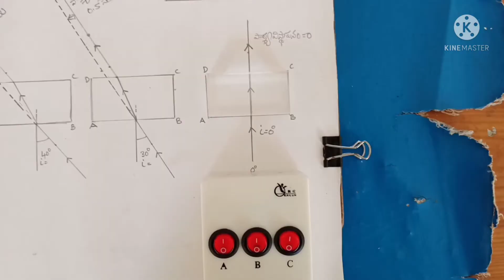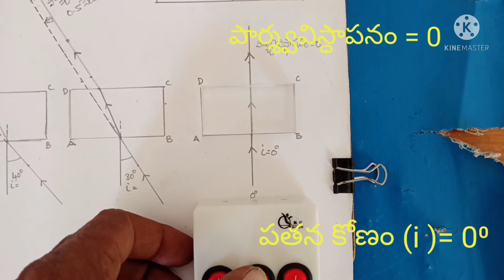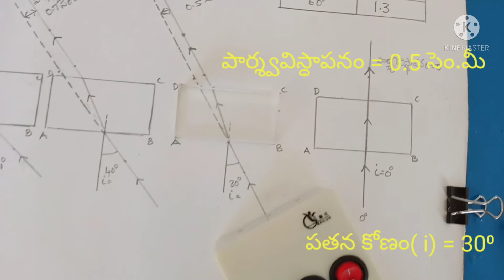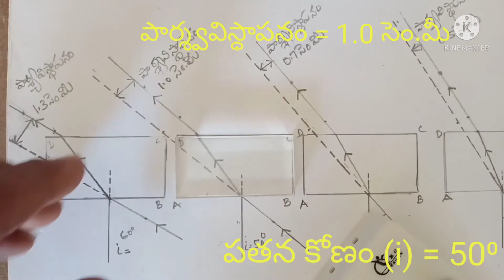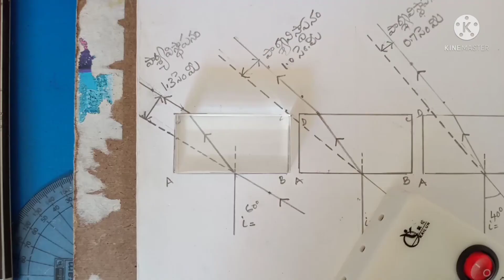X Class PS:3.సమతల ఉపరితలాల వద్ద కాంతి వక్రీభవనం:ప్రయెగశాల కృత్యం 2:పార్శ్వవిస్ధాపనం అవగాహన చేసికొనుట